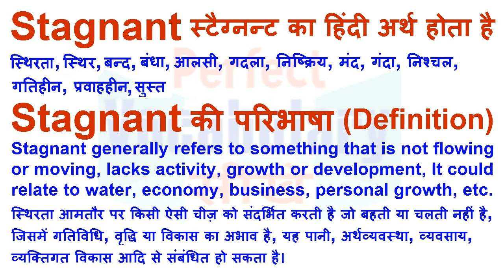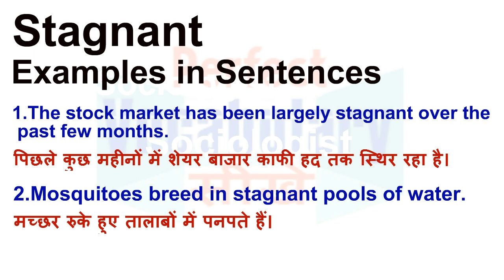Stagnant Meaning in Hindi | Stagnant Definition | Stagnant Ka Matlab Kya Hota Hai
Stagnant का हिन्दी मतलब
Stagnant का हिन्दी अर्थ, Stagnant की परिभाषा, Stagnant का अनुवाद और अर्थ,
Stagnant का अर्थ हिन्दी में, Stagnant का इंगलिश अर्थ, Stagnant का उच्चारण और उदाहरण वाक्य। Stagnant का हिन्दी मीनिंग, Stagnant का हिन्दी अर्थ, Stagnant का हिन्दी अनुवाद